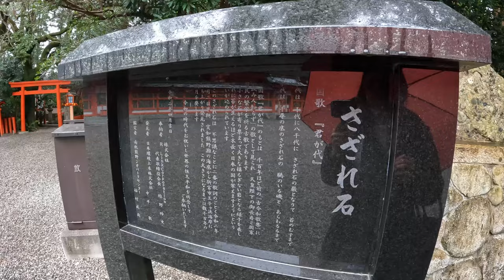【熊野速玉大社】熊野三山を全てお参りできました。御朱印もいただきました。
令和6年2月の熊野速玉大社の映像です。
あいにくの雨でしたが、人も少なく美しい映像が撮れました。
熊野三山（熊野本宮大社・熊野速玉大社・熊野那智大社）ようやく全てお参りできました。ありがとうございます。